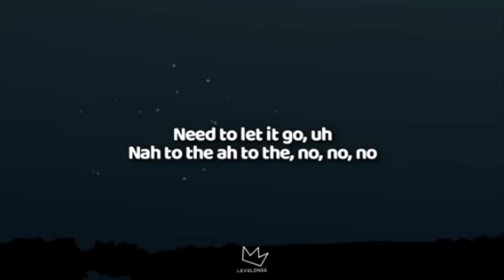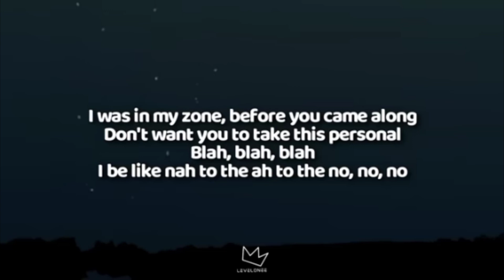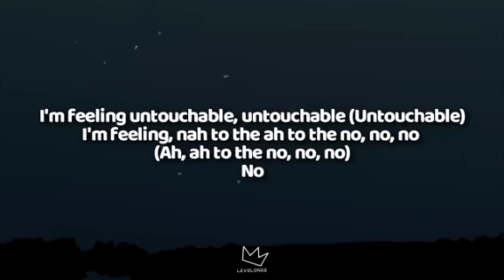UNTOUCHABLE Meghan Trainor - No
NO

Lyrics

Main results

I'm feeling
Untouchable, untouchable (uh)
I'm feeling
Untouchable, untouchable
I'm feeling
Untouchable, untouchable
I'm feeling
I'm feeling
Untouchable, untouchable (I'm feeling)
I'm feeling
Untouchable, untouchable (untouchable)
I'm feeling
Untouchable, untouchable
I'm feeling

I'm feeling
Untouchable, untouchable
I'm feeling
Untouchable, untouchable
I'm feeling
Untouchable, untouchable
I'm feeling

Source: LyricFind

Songwriters: Eric Frederic / Jacob Kasher / Meghan Trainor

More about NO

Overview

Videos

Listen

Other recordings

Artists

Videos

3:34

Meghan Trainor - No (Lyrics) Untouchable

YouTube · Alternate

29-Nov-2022

3:34

YouTube · levelonee

16-Dec-2022

3:36

YouTube · Dan Music

19-Nov-2022

Web results

Meghan Trainor - NO Lyrics | AZLyrics.com

Meghan Trainor "NO": I think it's so cute and I think it's so sweet How you let your ... Meghan Trainor Lyrics ... I'm feeling untouchable, untouchable

Meghan Trainor – No Lyrics - Genius

04-Mar-2016 — I'm feeling untouchable, untouchable. Uh, I'm feeling untouchable, untouchable · All my ladies, listen up (Say, all my ladies) If that boy ain't ...